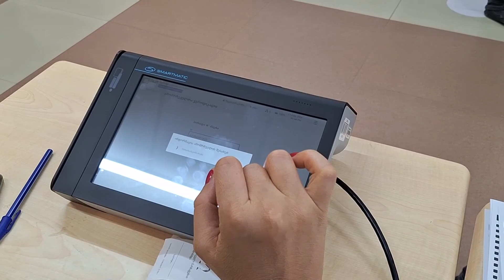ფოთში 10 საარჩევნო უბანში იმიტირებული კენჭისყრა ჩატარდა. 11 09 24